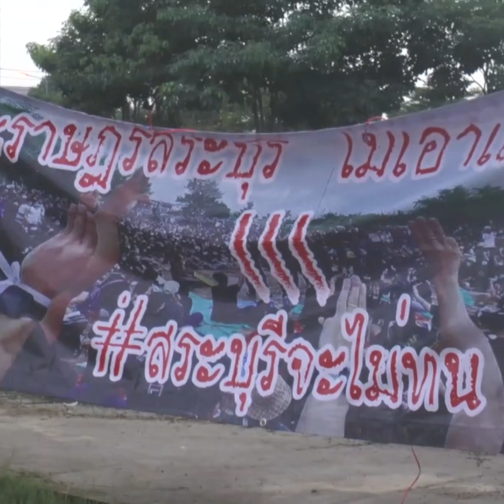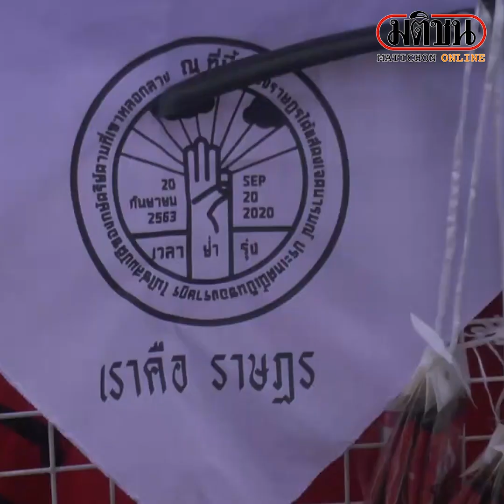ม็อบสระบุรีไม่เอาประยุทธ์กร้าว ยกระดับชุมนุมหน้าค่ายทหาร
เมื่อเวลา 17.00 น.วันที่ 7 พ.ย. ม็อบคณะราษฎร์สระบุรี เปิดเวทีปราศรัย ไม่เอาเผด็จการ ที่จุดพักรถบายพาส อ.เมือง จ.สระบุรี ถ.พหลโยธิน มีการผลัดกันขึ้นปราศรัยทั้งหญิงและชาย ทั้งมี แนวร่วมมาจาก จ.ลพบุรี ขึ้นมาปราศรัยช่วย เป้าหมายเช่นเดิม ไล่ประยุทธ์ ต้องมีการทำรัฐธรรมนูญใหม่โดยต้องยึดโยงกับ สสร.ที่มาจากการเลือกตั้ง และการปฎิรูปสถาบัน และ ต่อไปการชุมนุมของสระบุรี จะไม่นั่งเป็นเด็กดีแบบนี้อีกต่อไป จะต้องออกไปขับเคลื่อนเพื่อไล่ประยุทธ์ ออกไป ต่อไปจะมีการชุมนุมดาวกระจายแบบใหญ่ๆ ทั่วประเทศ เป้าหมาย "ถ้าประยุทธ์ไม่ออก เราไม่เลิก" เนื่องจาก พล.อ.ประยุทธ์ เป็นทหาร จ.สระบุรี ก็มีค่ายทหาร ต่อไปจะมีการขับเคลื่อนไล่ประยุทธ์ ไปที่ค่ายทหารทั้งที่ ถนนพหลโยธิน และถนนมิตรภาพ